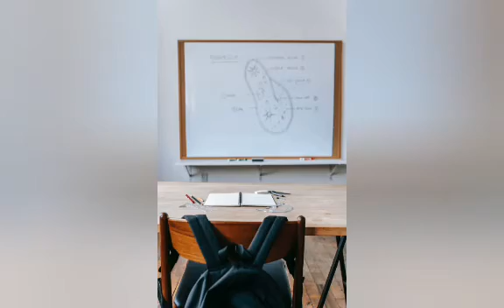Study Music Alpha Waves: Relaxing Studying Music, Brain Power, Focus Concentration Music,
Study Music & Concentration Music is ideal background music to help you to study, concentrate, focus and work more effectively. This Study and Focus Music is ideal instrumental music to help you study, focus and relax before that big test or exam. Our Studying Music for concentration uses alpha waves and binaural beats to boost concentration and brain power, and is the ideal relaxing music for stress relief. Our soothing music for studying can help you study for exams and focus at work. We also have Classical Music for studying and concentration which can be used as background music, music for relaxation and meditation music.